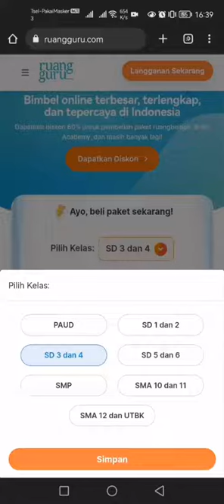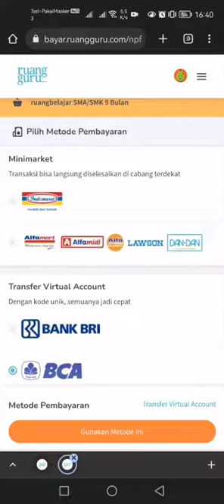Cara Menggunakan Kode Promo "PERCAYADIRI" di Ruangguru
Berikut adalah langkah-langkah menggunakan kode promo PERCAYADIRI di Ruangguru.

yang diakses menggunakan browser di handphone atau laptop kamu.

Jika kamu mendaftar menggunakan aplikasi Ruangguru, maka kamu akan dikenakan biaya tambahan aplikasi yang membuat harga paket menjadi lebih mahal. Dan kamu juga tidak bisa mendapatkan diskon promo.